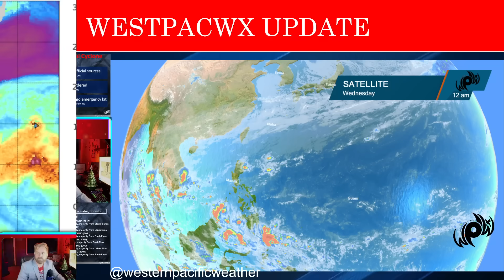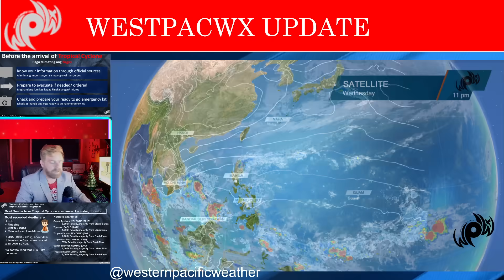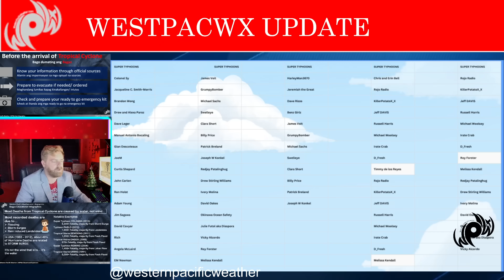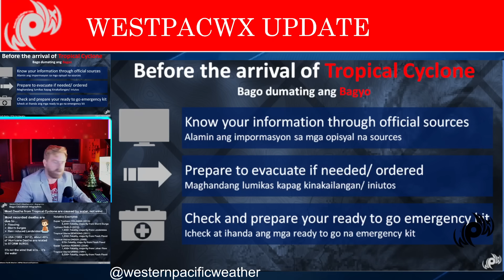Could we have a new storm in the Philippine Sea? Westpacwx Tropical Outlook